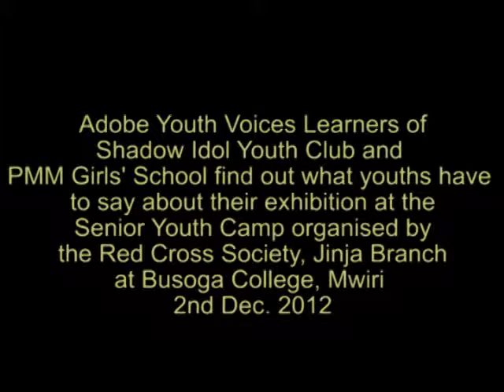Adobe Youth Voices - Feedback.flv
It is normally the practice of Adobe Youth Voices (AYV) learners of PMM Girls' School to seek for feedback whenever they do an exhibition and sharing of their learning experiences.

Here, three youths who participated in a Red Cross Senior Youth Camp give their impressions of a collaborative exhibition of AYV learners of PMM Girls' Site and Shadow Idol Youth Club at Busoga College, Mwiri - 2nd Dec. 2012.